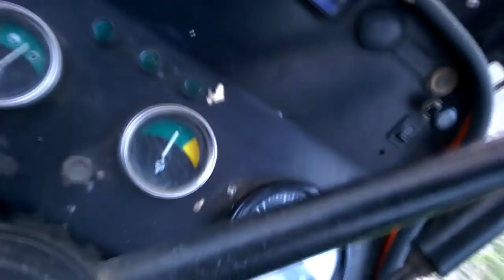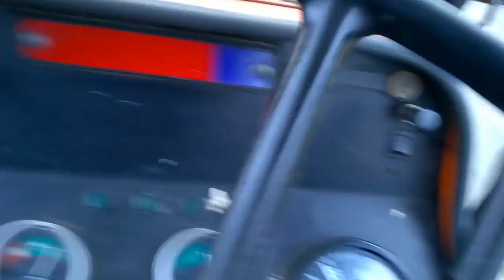Dzwięk maszyn 2015 NEW HOLLAND URSUS VALTRA DEUTZ FAHR JOHN DEERE FENDT